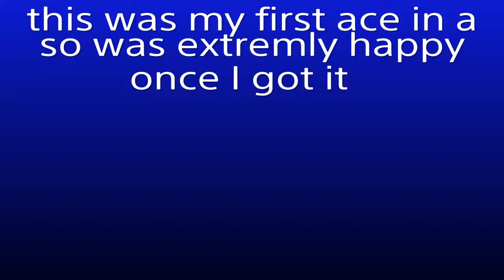R6 ACE!!!!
Ace clutch